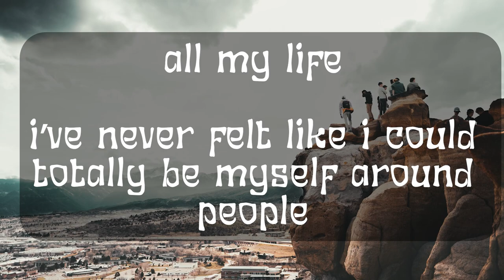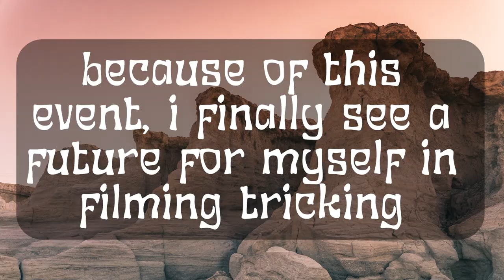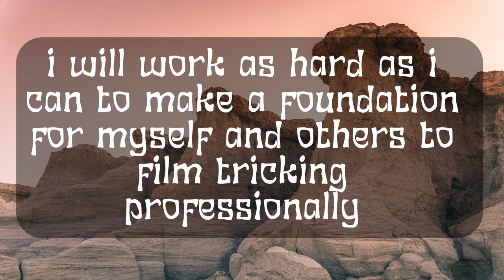THE TRICKTOBERFEST MOVIE // 2021 Tricking Sampler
there's no words to describe how incredible my time was for the 12 days i spent in colorado. tricking is just beginning, and so are my plans with it.

i look forward to being at just about every gathering for the forseeable future, and even more so, seeing everyone again (and meeting new friends). things have been tough lately and you guys are helping me get out of it. i love ya :)

thank you to ashley for throwing such a great gathering and for giving me confidence in what i do. thank you to @eatontdr for always giving me tricks to film, and shoutout to all of grenhaus for giving me a place to stay and making me feel like family. and big shoutout to jake at shutterbombs for providing smoke bombs to our event, to me, and for flying me out to colorado. all of this wouldn't have been possible without his support.

capture life.